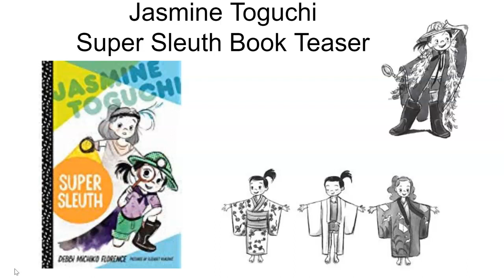Jasmine Toguchi Super Sleuth Book Teaser Debbie Michiko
WNY Children's Book Expo Author Study 2019